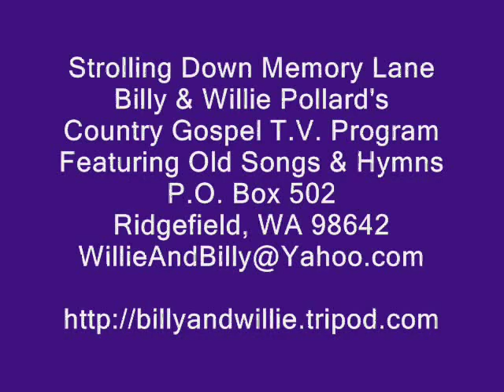Southern Gospel Songs - The Old Account Was Settled Long Ago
Southern Gospel Songs - The Old Account Was Settled Long Ago, written in 1902 by Frank M Graham.

Brothers One sings this old hymn for Strolling Down Memory Lane,